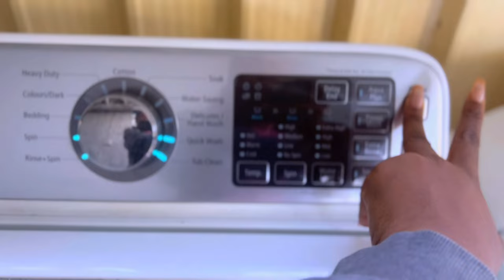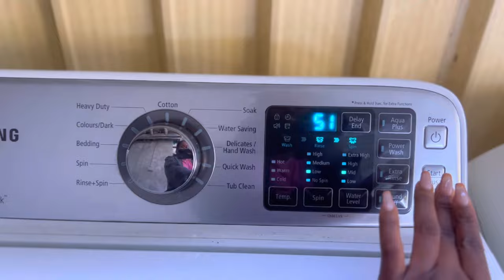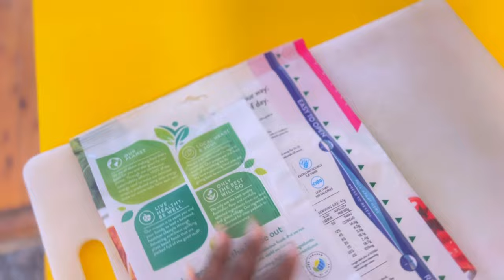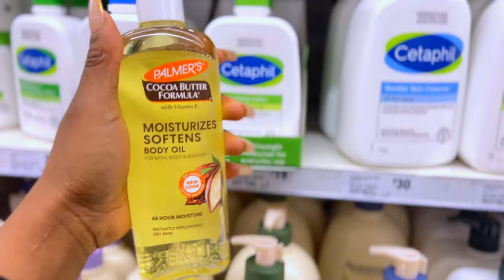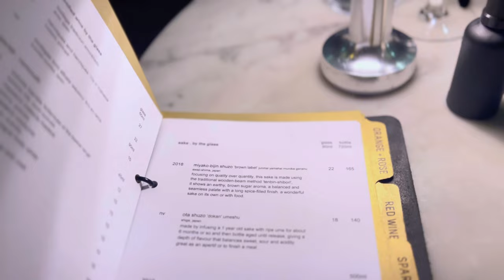Sydney Vlog: Realistic week as an international student, class, support worker, date night, meal pr.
Hey Guys, this has been in my draft for over a year now because i stopped posting for a while. However, it is a really exciting video and i know you would enjoy watching it. I wil film an updated week in my life and you guys will see the massive difference. Enjoy. xoxo ❤️❤️

Don't be shy and join the family for everything beauty and lifestyle. Do not forget to turn the post notification so you won’t miss out on any uploads. New Video once a week (Friday 6pm AEST)

Influenster: @checheokoye

00:00 Introduction
00:31 Monday
03:05 Tuesday
05:36 Wednesday
08:16 Thursday
11:10 Friday
12:14 Saturday
12:53 Sunday